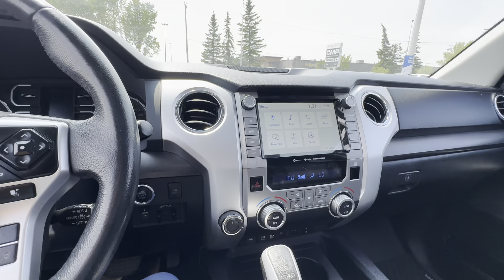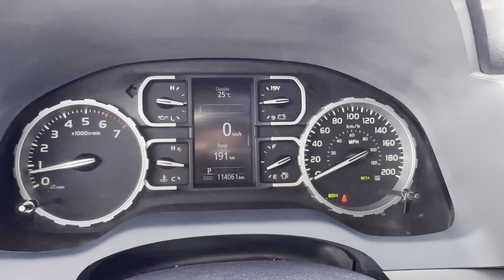2021 Toyota Tundra CrewMax TRD Sport Premium